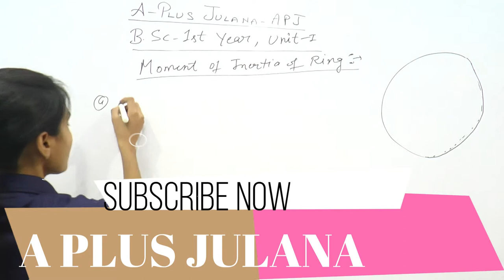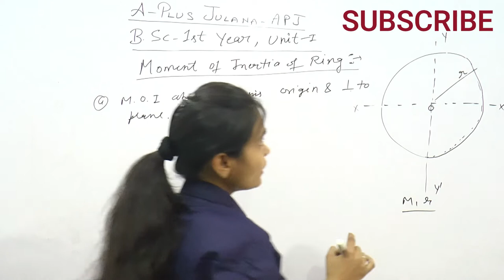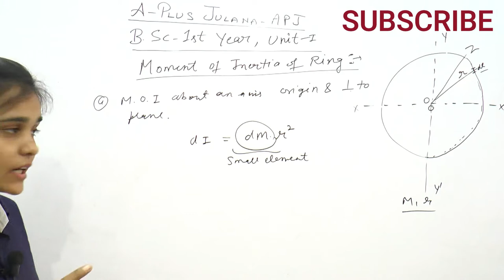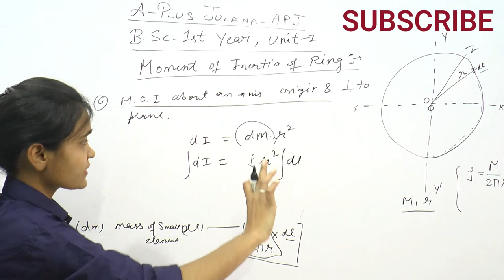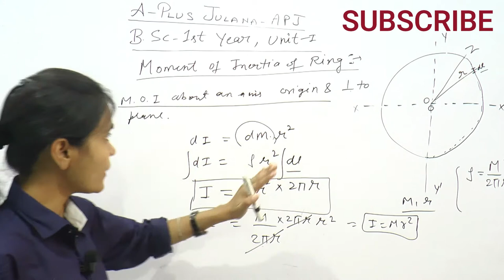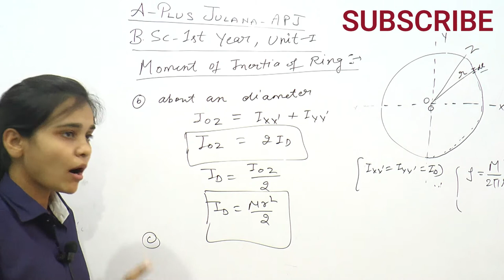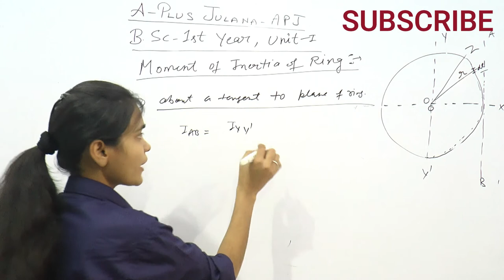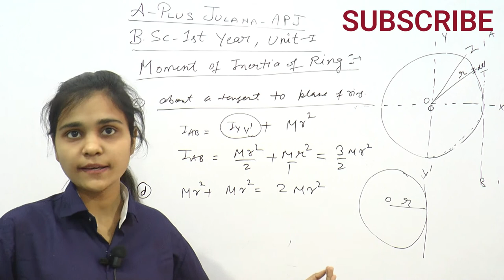B.sc 1st moment of inertia of a ring physics priti rohilla a plus julana